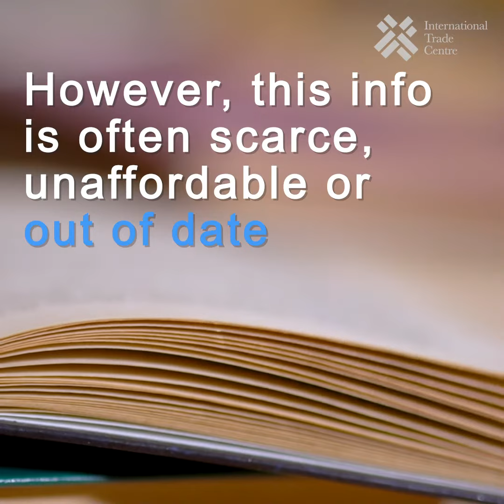Tapping up-to-date market prices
Timely information on market prices are key
To doing business and developing a sound policy reforms
However, this info is often scarce, unaffordable or out of date
The ITC Market Price Information portal offers daily price updates
On 300+ agricultural products in 40+ countries
See the price difference between organic and regular potatoes
Or between tea varieties
Examine the Year-To-Date prices of chicken
Read the latest market news on cabbage shortage due to heatwave
Research how prices can differ in major marketplaces in a country
for the latest market prices